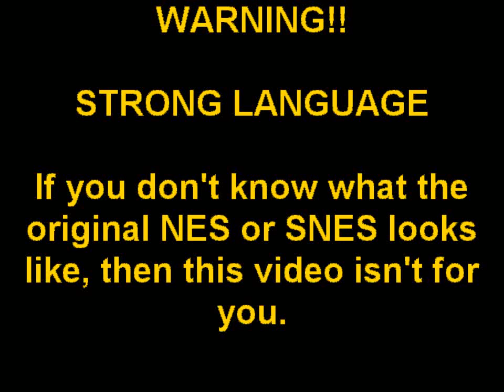Born Sinner First Reaction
Sorry Its soooooo late but, better late then never. Enjoy.